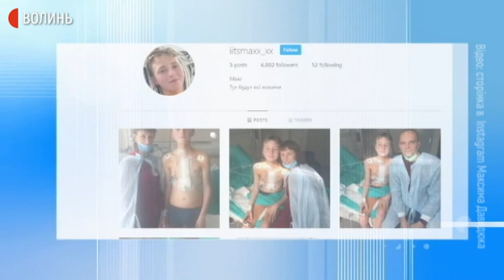"Почав цінувати життя": 13-річний волинянин із пересадженим серцем готується до виписки з лікарні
13-річному волинянину Максиму Давидюку тиждень тому пересадили серце. Операцію зробили у Львові спільно з командою Бориса Тодурова зі столичного Інституту серця. Нині хлопець проходить реабілітацію у Києві, за тиждень поїде додому, — розповів Суспільному директор Інституту серця Борис Тодуров.